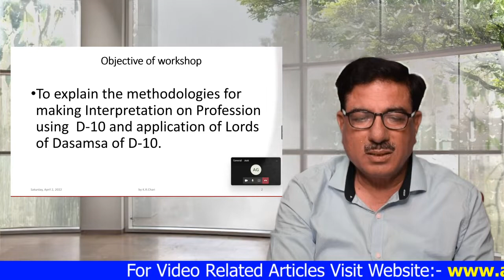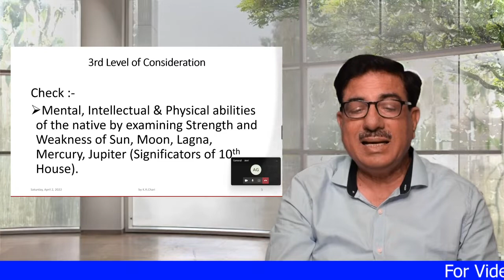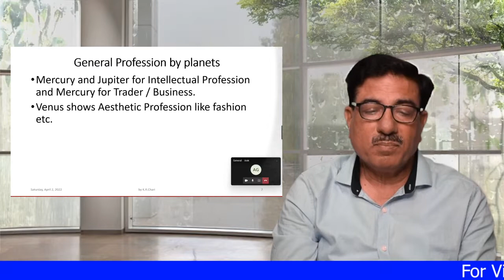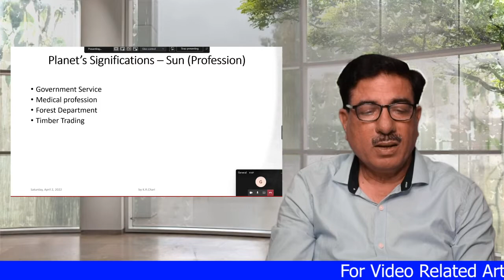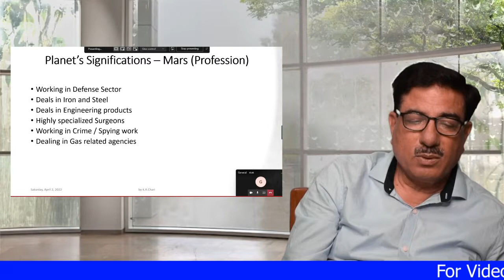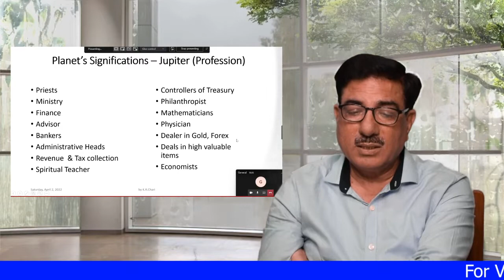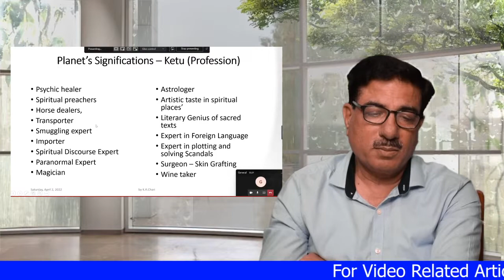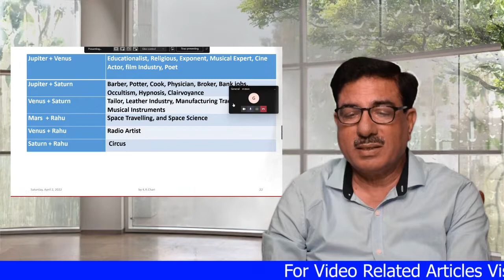Light On Profession